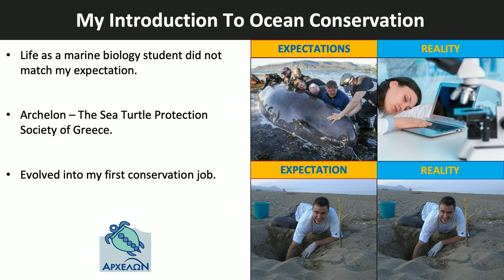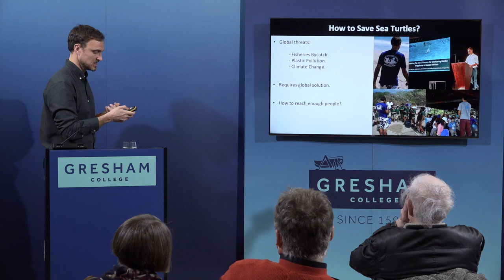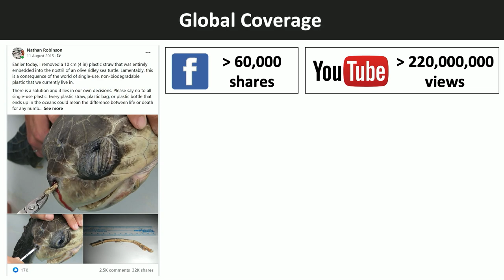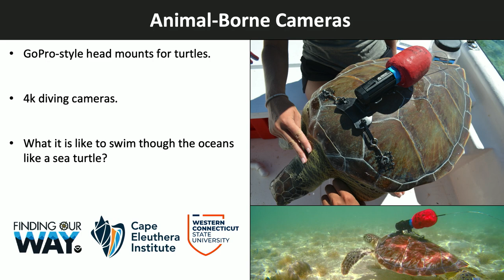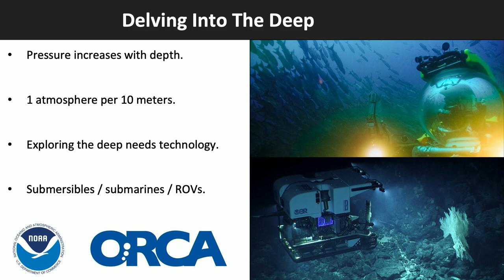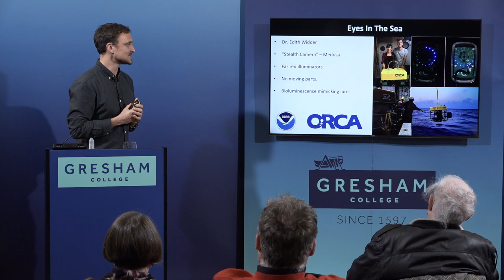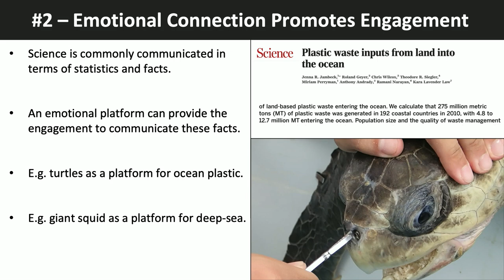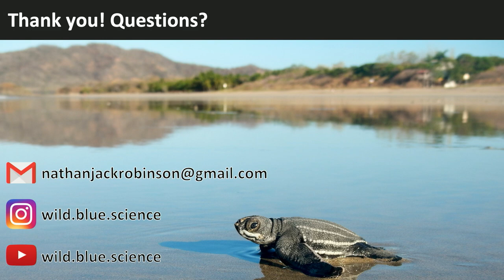Going Viral: An Environmental Activist's Story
Dr Nathan Robinson’s video of him removing a plastic drinking straw from a sea turtle’s nose went viral in 2015. He has since been developing new ways of using technology to gain insights into the secret lives of marine creatures, including capturing the first footage of a live giant squid in US waters and mounting cameras on shells of sea turtles.

This lecture will give a practical guide to building viral science stories to bring about environmental change.

A lecture by Dr Nathan Robinson